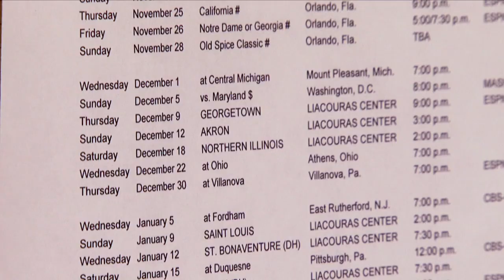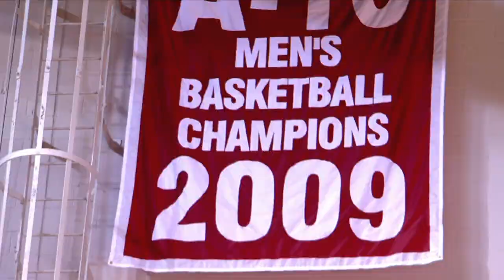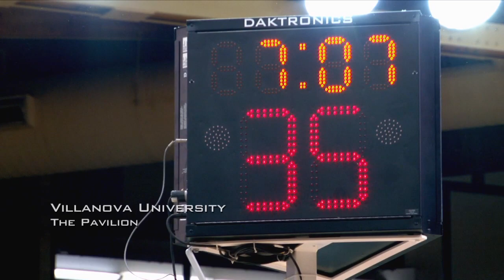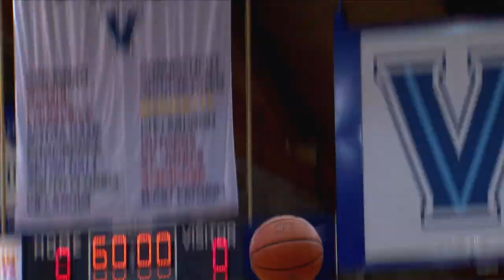Inside Temple Basketball, Ep.03, Part 2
Part 2 of the third episode of a new television series Inside Temple Basketball, an all-access, behind the scenes look at the breakout NCAA basketball program.